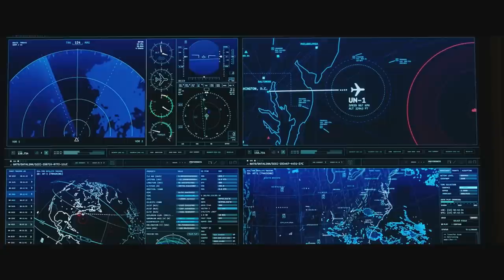[รีวิว][สปอย] สรุปเนื้อเรื่อง Secret Invasion มหันตภัยอำพราง คลิปเดียวจบพร้อมรีวิว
คลิปคุยหนังในวันนี้คือ [รีวิว][สปอย] สรุปเนื้อเรื่อง Secret Invasion มหันตภัยอำพราง ซึ่งเป็นภาพยนตร์ที่ถูกปูเอาไว่ก่อนเหตุการณ์ที่กำลังจะเกิดขึ้นใน The Marvels ที่มีกำหนดฉายปลายปีนี้ Secret Invasion มหันตภัยอำพราง เป็นเรื่องราวเกียวกับชาวสโคร (Skrull) ที่บ้านเกิดถูกพวกครี (Kree) ทำลายจนได้อพยพมาอยู่ที่โลกชั่วคราวด้วยความร่วมมือของนิค ฟิวรี่โดยฟิวรี่สัญญาว่าจะหาดาวดวงใหม่เพื่อสร้างเป็นบ้านเกิดให้ แต่ไม่ว่าเวลาจะผ่านไปน่าเท่าไหร่ฟิวรี่ก็ยังไม่สามารถหาดวงดาวให้ชาว Skrull ตั้งรกรากเป็นบ้านเกิดได้เสียดี บรรดา Skrull รุ่นใหม่นำโดยกราวิก จึงได้วางแผนยึดครองโลกเอาไว้เสียเอง โดยกราวิกได้ส่งบรรดา Skrull ให้ไปแฝงตัวในหน่วยงานรัฐของประเทศต่างๆเพื่อกุมอำนาจการต่อรองไว้ในมือ นิด ฟิวรี่จึงถูกเรียกตัวกลับมายังโลกอีกครั้ง เรื่องราวจะเป็นอย่างไรต่อไปติดตามต่อได้ในคลิป [รีวิว][สปอย] สรุปเนื้อเรื่อง Secret Invasion มหันตภัยอำพราง คลิปเดียวจบพร้อมรีวิว

หมายเหตุ: อย่าลืมไปติดตามภาพยนตร์แบบเต็มๆได้ทาง Disney+ Hotstar ครับผม

Secret Invasion
Marvel Secret Invasion
หันตภัยอำพราง

Chapters
0:00 - เนื้อหาตอนที่ 1
8:21 - เนื้อหาตอนที่ 2
16:33 - เนื้อหาตอนที่ 3
21:55 - เนื้อหาตอนที่ 4
27:32 - เนื้อหาตอนที่ 5
34:50 - เนื้อหาตอนที่ 6
37:33 - Secret Invasion รีวิว